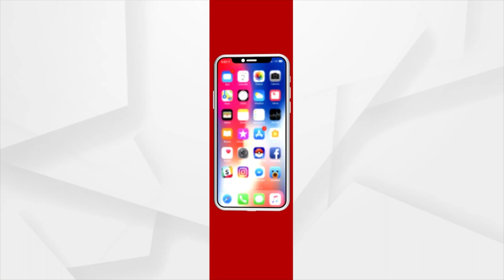Union Minister Dharmendra Pradhan Greets People on Nuakhai